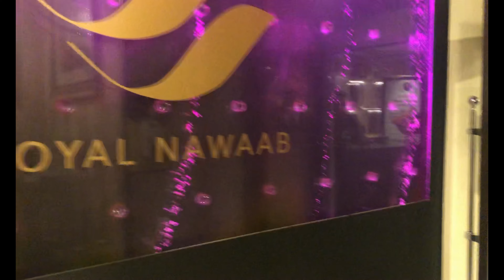Royal Nawaab | United Kingdom | Unlimited Food | Buffet | ഇത് ഒരു വ്ലോഗ് അല്ല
Turn on the bell icon for more new videos